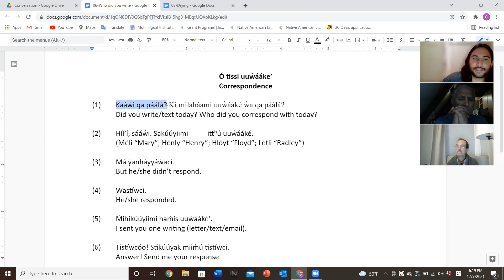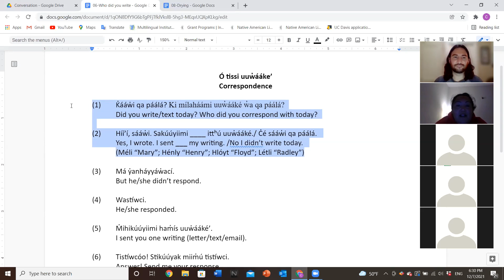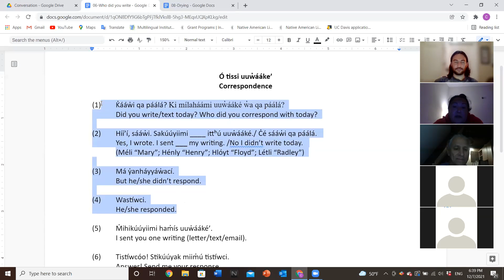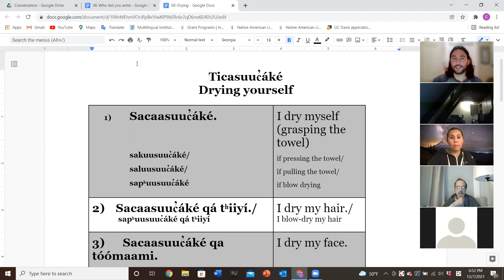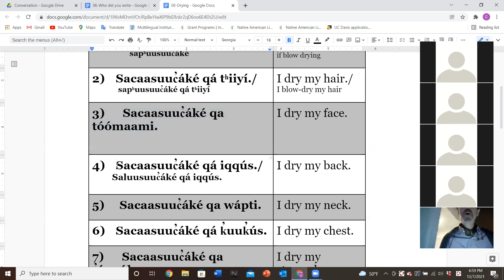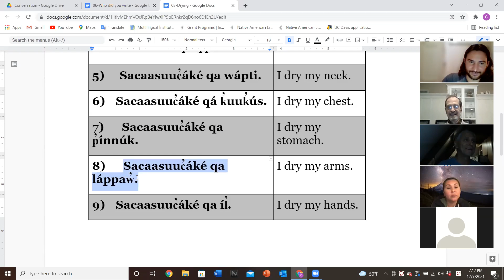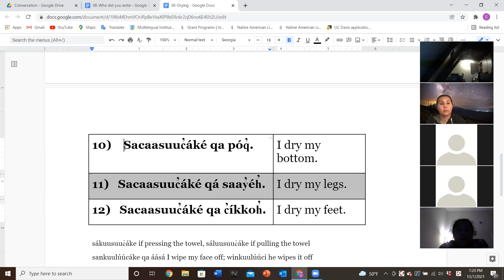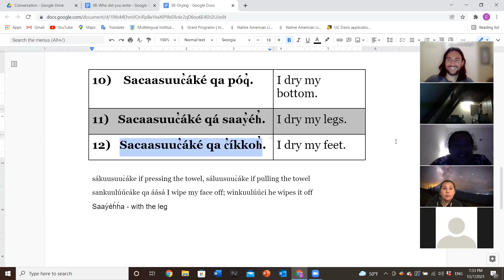MLI Fall 2021 Tuesday Class Week 10